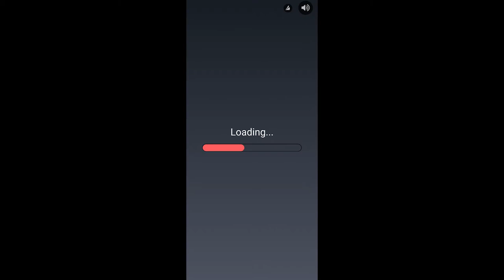Royal Rush Game Play Walk Through (Android, iOS) Best Strategy game